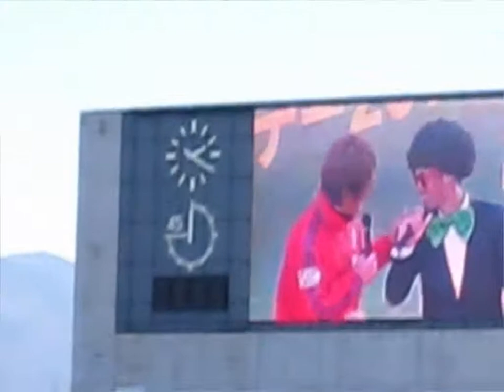ファン感謝デー 2013 ①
12月8日（日）
松本山雅ファン感謝デー

女装コンテスト
①飯尾 竜太朗
②岩渕 良太
③犬飼 智也
④蔵田 岬平
⑤中村 亮太

最後はダンス